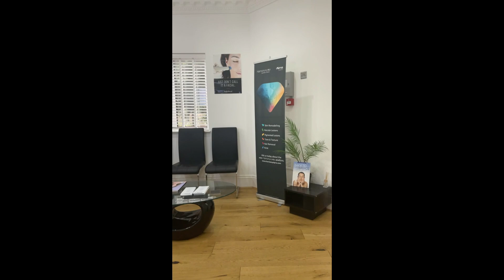SPEND A FEW DAYS WITH ME! Peak distract, Getting laser hair removal done & NEW phone!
Hey lovelies!!!

How are you all ..I hope you've all been well :)
I am FINALLY back with a mini vlog taking you along with me on a few days in my life ..I hope you all enjoy x

My NIKE tracksuit:

My bucket hat:

I get my laser hair removal at the ESTE MEDICAL CENTRE IN NOTTINGHAM!